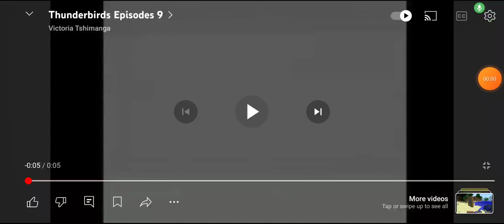Sony pictures television international 6